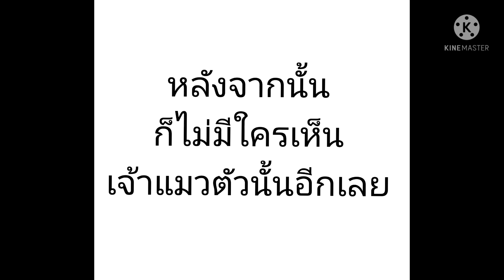เมื่อแมวริอ่านจะขโมยแมว